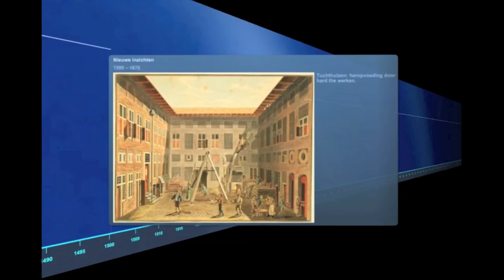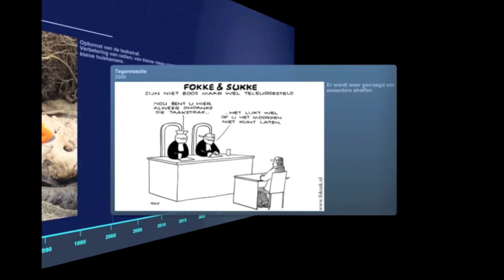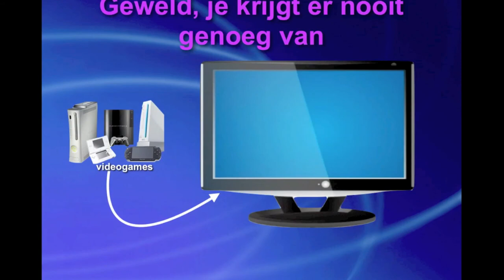H6 §Extra Geweld de gewoonste zaak van de wereld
De uitleg bij Maatschappijleer 1, Hoofdstuk 6, Geweld
§Extra: Geweld, de gewoonste zaak van de wereld